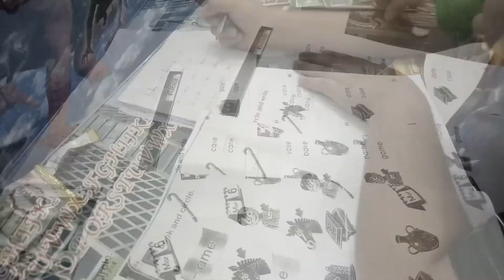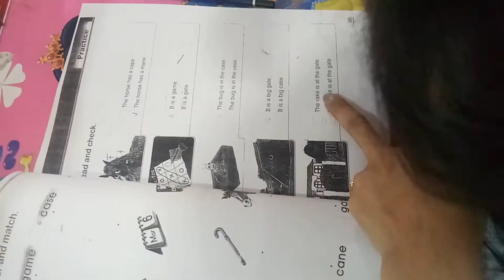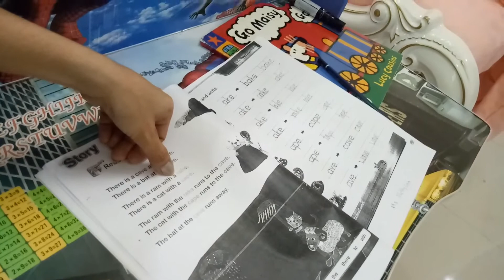Mr. VuthySak and Ms Somana